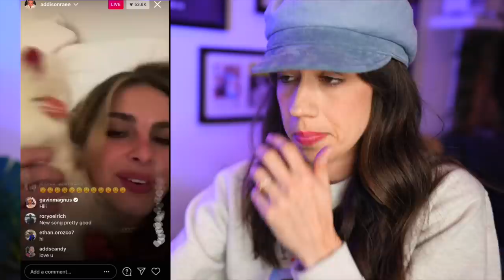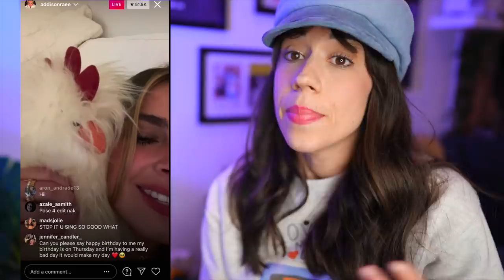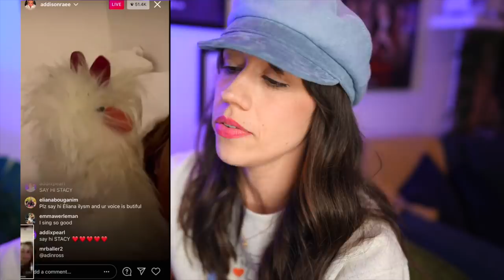VOCAL COACH REACTS TO TIKTOK SINGERS!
Check out the singers I reacted to today!